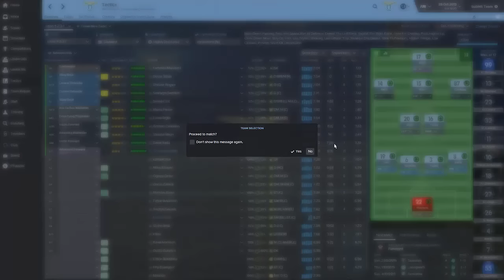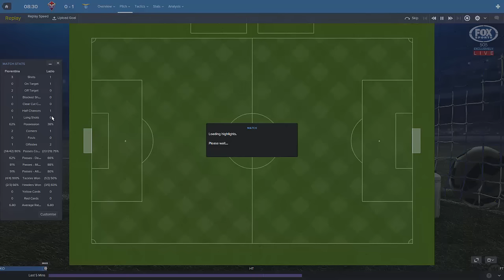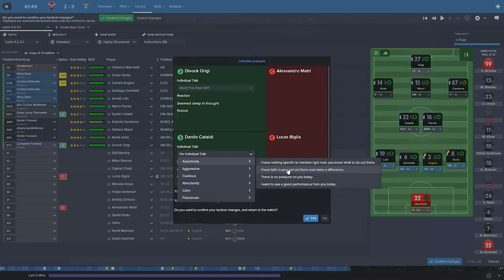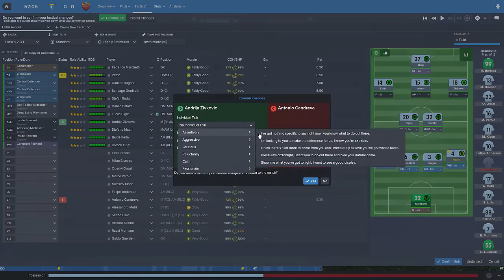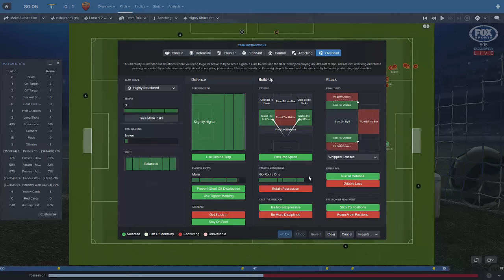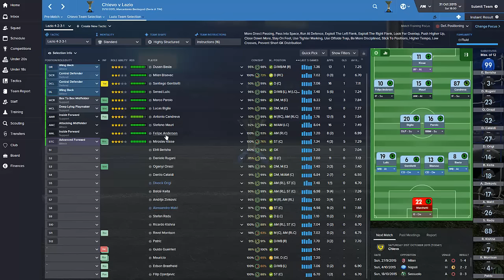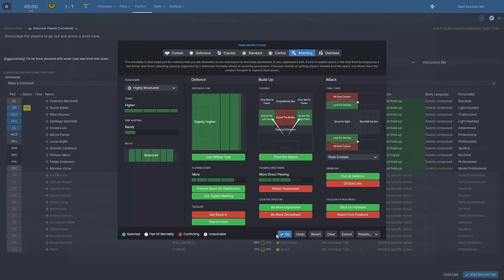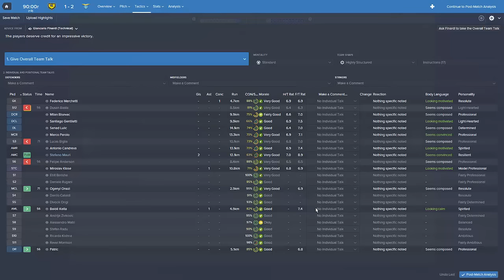FOOTBALL MANAGER 2016 LET'S PLAY | Lazio #7 | Age No Issue For Mauri!